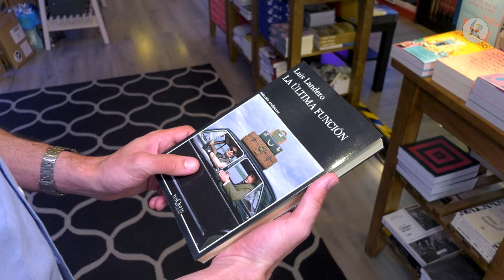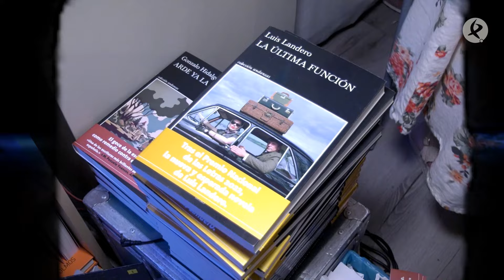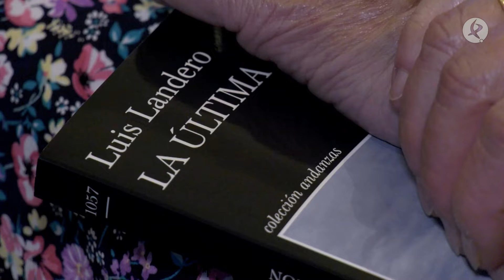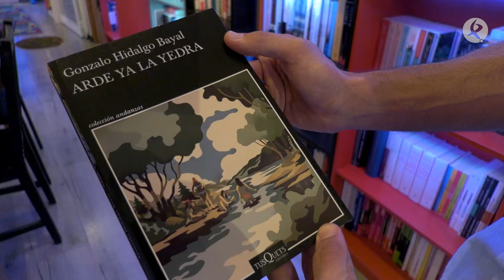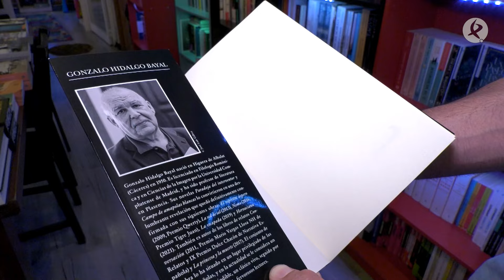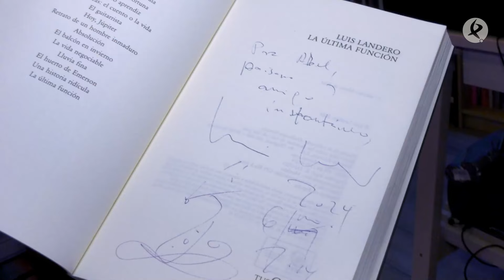Luis Landero: “Somos animales insatisfechos porque nos sabemos condenados a la muerte”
Ahora hablamos de literatura en mayúsculas, la que siempre nos brinda Luis Landero. El ilustre escritor de Alburquerque sigue inmerso en la presentación de ‘La Última Función’, su nueva novela. Un trabajo que nos hace reflexionar sobre la importancia de perseguir nuestros sueños. Landero compartió coloquio en Plasencia con su compañero de editorial Gonzalo Hidalgo Bayal que también nos trae nuevo libro.